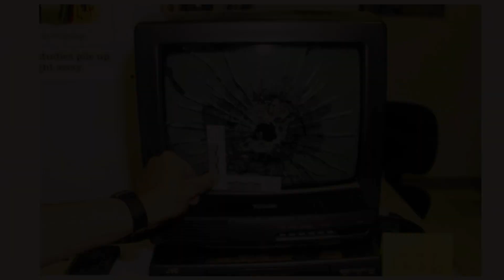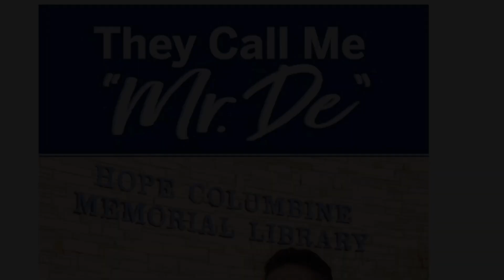Chatting to Frank DeAngelis part 3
Frank speaks about the aftermath of Columbine and his retirement as well as what he has done since his retirement notably helping others, especially beyond his community and other schools as well as writing his book.